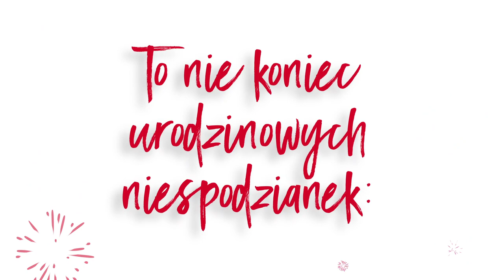SEPHORA Wonderland w CH Arkadia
Świętuj razem z nami 20. urodziny Sephora w Polsce!
Odkryj świat Sephora Wonderland w CH Arkadia od 5 do 8 czerwca. Czeka na Ciebie mnóstwo stref pełnych atrakcji!
Baw się, odkrywaj, testuj i eksperymentuj w krainie Sephora Wonderland!